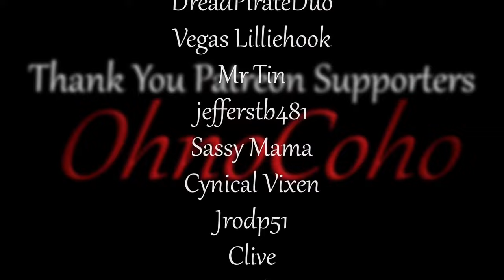Friendliest Of Fire! | Oxbow | Co-Op Medieval Dynasty Gameplay | EP 30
Medieval Dynasty Co-Op Gameplay - Oxbow Map

MedievalDynasty_S3